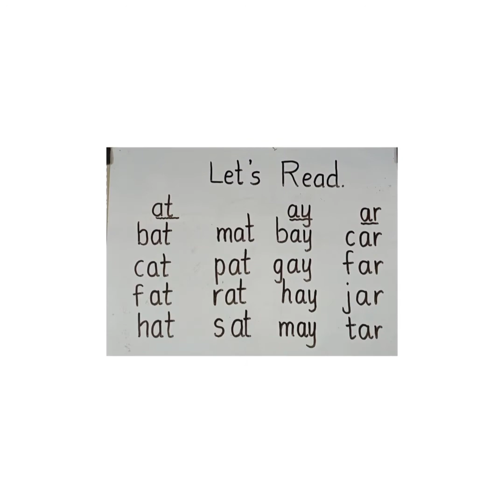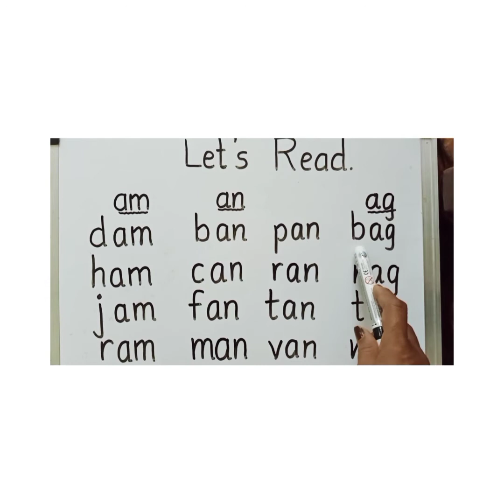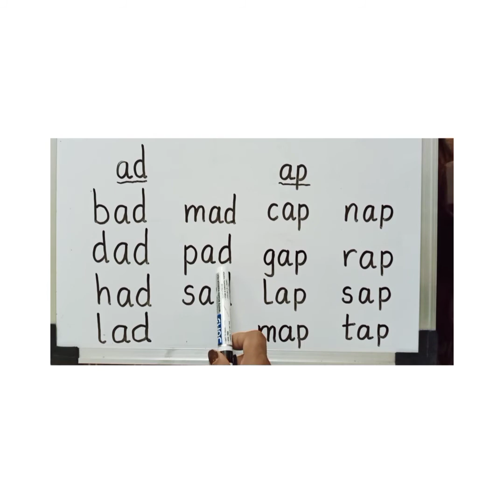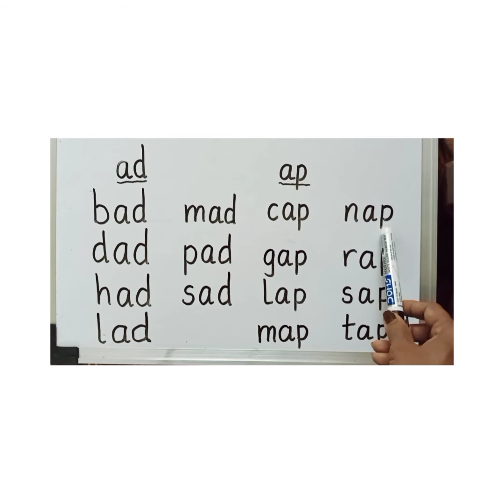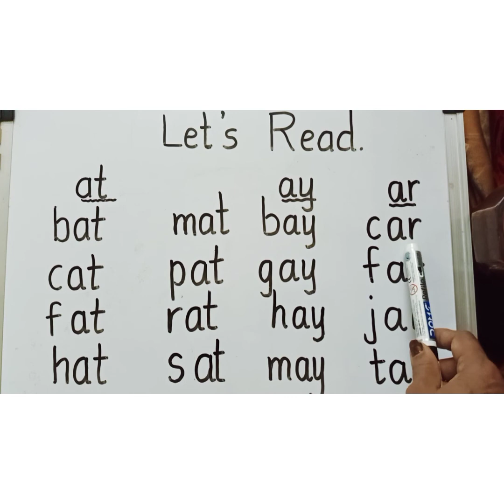Let's read with sounds (part1)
Let's make reading fun with the help of sounds